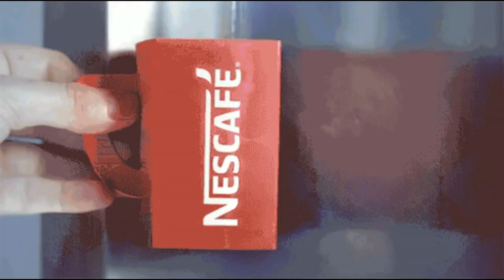MARCAS GIGANTES que nasceram em tempos de incertezas!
A crise gera um amontoado de incertezas e medos? Sem dúvida...

Mas a História comprova que estes períodos também são catalisadores de excelentes ideias, que nascem justamente quando a mente precisa superar dificuldades e ativar a CRIATIVIDADE para SOLUCIONAR PROBLEMAS.

O Episódio #2 da série *Evolua na Quarentena* chega para ampliar a sua visão. Surpreenda-se em saber como grandes marcas que resistem por décadas e décadas nasceram em tempos tão difíceis quanto o que estamos vivendo.

Ative a sua CRIATIVIDADE e me conte o que tem passado pela sua mente para não deixar A SUA MARCA MORRER!

Curtiu o vídeo? Convoque as pessoas que você gosta a também fazerem parte do Manifesto *Evolua na Quarentena* ❤️